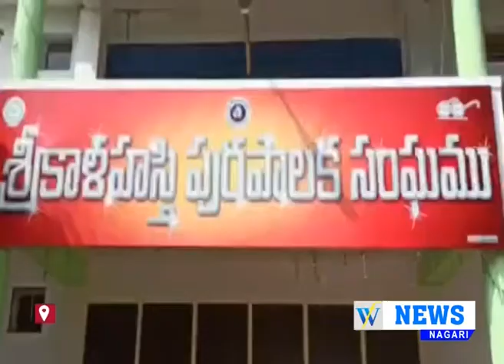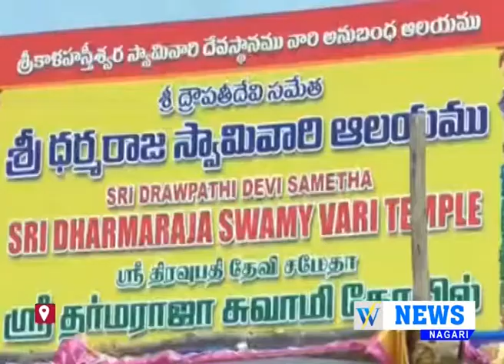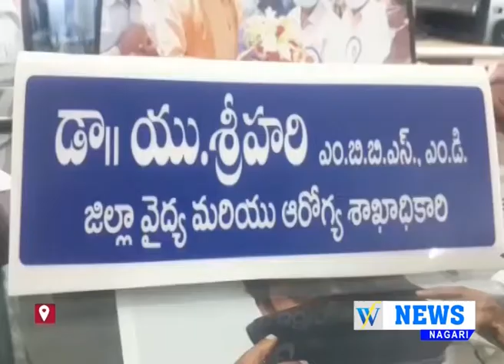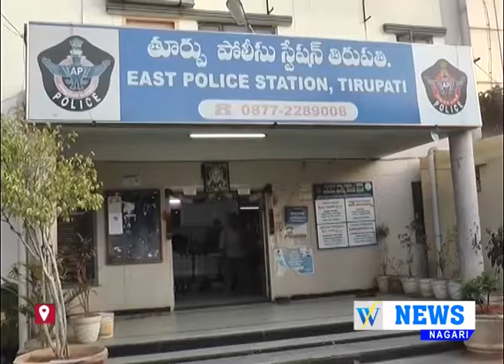WF News 25 07 2021